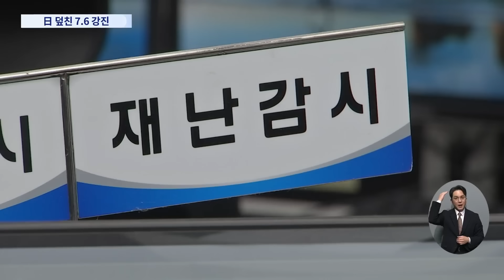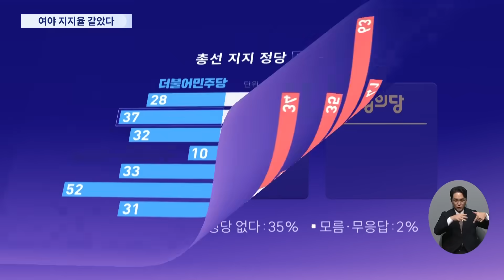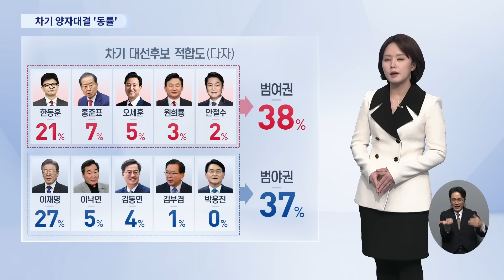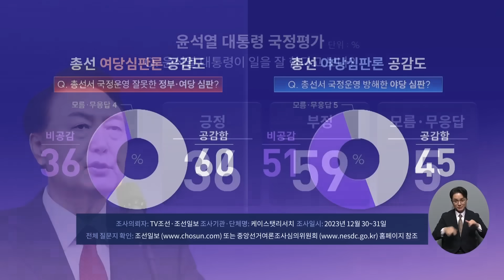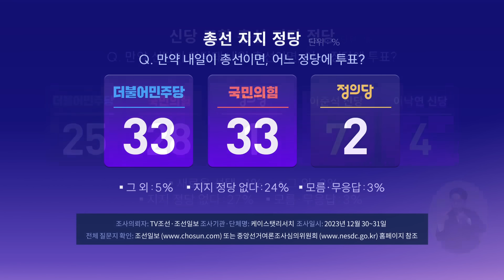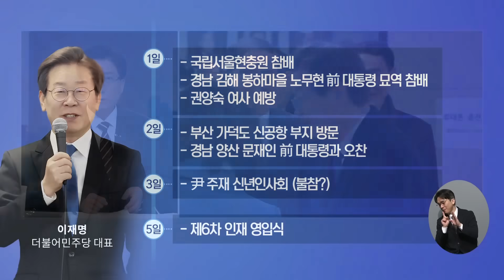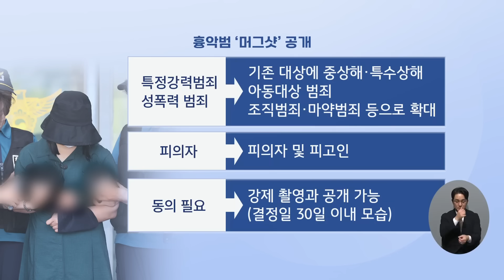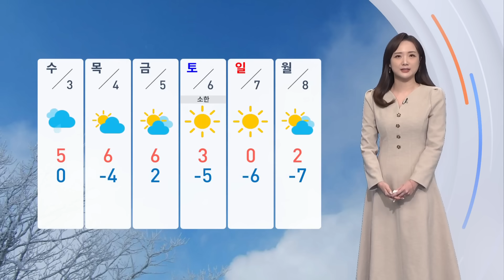[TV CHOSUN LIVE] 1월 2일 (화) 뉴스 퍼레이드 - 새해 일본 뒤흔든 규모 7.6 강진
[TV CHOSUN LIVE] 1월 2일 (화) '뉴스 퍼레이드' 주요뉴스

● 새해 일본 뒤흔든 규모 7.6 강진
● 우리 동해안까지 지진해일 밀려와
● 평창 LPG 충전소 폭발…5명 부상
● 한동훈, 대전 등 전국순회 돌입
● 이재명, 오늘 文 전 대통령 예방

📡 월~금 07:30 뉴스퍼레이드
📡 월        08:40 네트워크 매거진
📡 월~금 09:00 신통방통
📡 월~금 13:00 보도본부 핫라인
📡 월~금 14:30 사건파일 24
📡 월~금 17:20 시사쇼 이것이 정치다
📡 월~금 21:00 뉴스9
📡 토~일 14:00 뉴스현장
📡 토~일 19:00 뉴스7